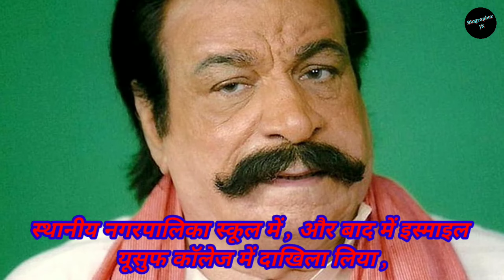Kader Khan Biography in Hindi | कादर खान की जीवनी | कॉमेडियन अभिनेता | Life Story | Biographer Jk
BIOGRAPHY of Kader Khan | कादर खान की जीवनी । Legend of Hindi Cinema

your Queries -

kadar khan kab mare the

kadar song

kadar khan ki movie

kadar khan ki comedy

kadar bhulgi yara

ki

song

kadar kar lo hamari

kader khan movies

kadar khan ke dialogue

kadar hamari

kadar khan ki biography

kader khan

kader khan movie

kader khan dialogue

kader khan comedy movie

kadar khan ka comedy

kadar khan

biographer jk

kader khan movies

kader khan dialogue

kadar khan ki comedy movie

kadar khan ki kavvali

kadar khan ki picture

kadar khan ki shayari

kadar khan ki comedy video

kadar khan ki comedy picture

kadar khan ki purani movie

kader khan biography

kader khan biography in hindi

kader khan biography interview

kader khan age at death

kader khan family biography

kader khan autobiography

kader khan born

BIOGRAPHER JK

Biographer jk

kadar khan ka jivan parichay

kadar khan ki jivani

kadar khan ka jivan

kadar khan ki jindagi ke bare mein

kadar khan ki jindagi

kadar khan ka jivan kahani

kadar khan ki jindagi ki kahani

kadar khan ki jivan ki kahani

kadar khan ki jindagi ke bare mein bataiye

kadar khan ki jivan shaili

biography

BIOGRAPHER JK

कादर खान की कॉमेडी

कादर खान की फिल्म

कादर खान डायलॉग

कादर खान असरानी की कॉमेडी

कादर खान के डायलॉग

कादर खान

कादर खान की मूवी

कादर खान की कॉमेडी फिल्म

कादर खान गोविंदा की फिल्म

BIOGRAPHER JK

कादर खान का जीवन परिचय

कादर खान का जन्म कहां हुआ था

कादर खान का जीवनी

कादर खान का जन्म

कादर खान जॉनी लीवर की कॉमेडी

कादर खान जैकी श्रॉफ मिथुन की फिल्म

कादर खान जॉनी लीवर की फिल्म

कादर खान जॉनी लीवर की कॉमेडी फिल्म

कादर खान जॉनी लीवर

कादर खान जॉनी लीवर कॉमेडी वीडियो

कादर खान की मू

कादर खान की कव्वाली

कादर खान की कॉमेडी मूवी

कादर खान कॉमेडी वीडियो